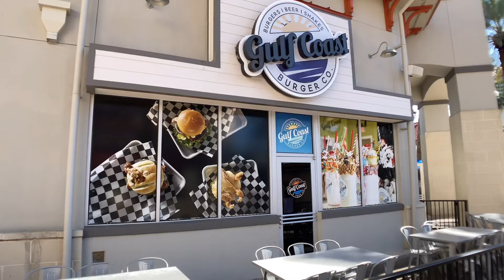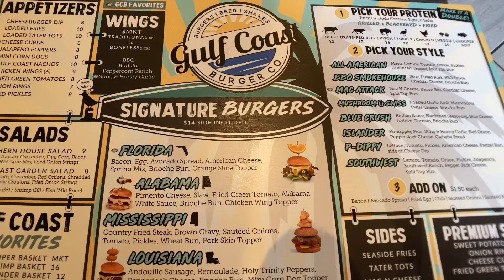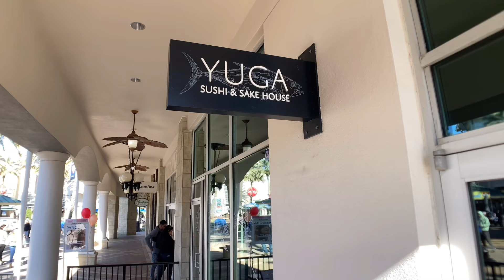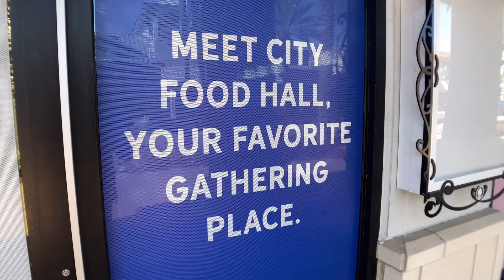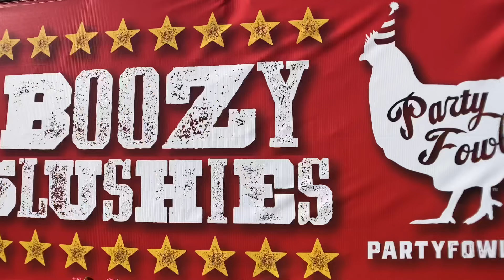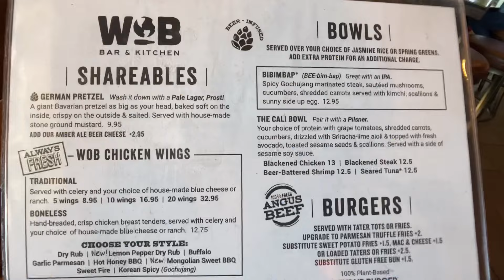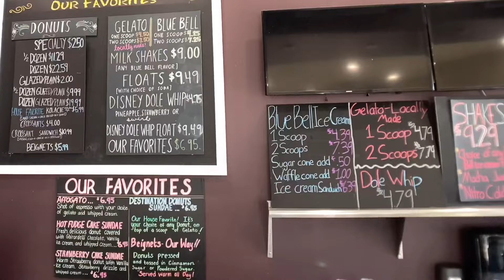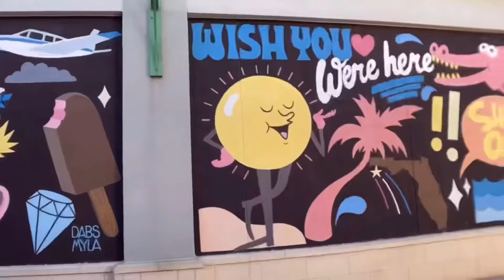Where To EAT At The Destin Commons || Destin, Florida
The Destin Commons, A premiere shopping destination in Destin, Florida, is not only known for its name brand retail stores and it’s unique boutiques.  This outdoor shopping center also boasts some fantastic places to dine including full-service restaurant, places to grab a quick bite, or establishments catering to your sweet tooth.￼  No matter what you’re in the mood for, the food options at the Destin Commons are sure to satisfy any craving.